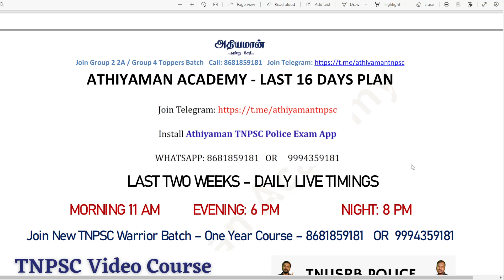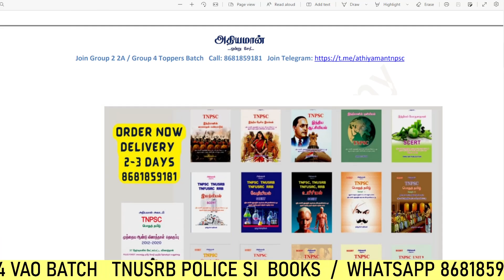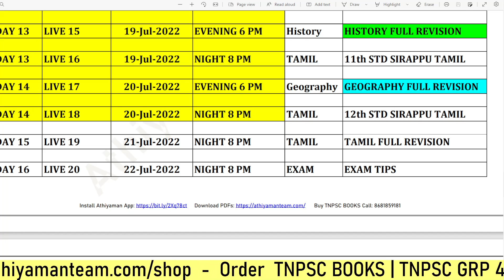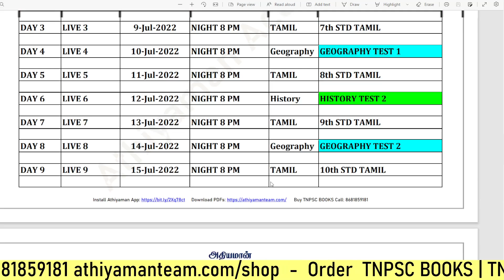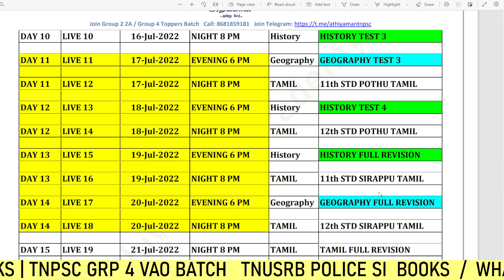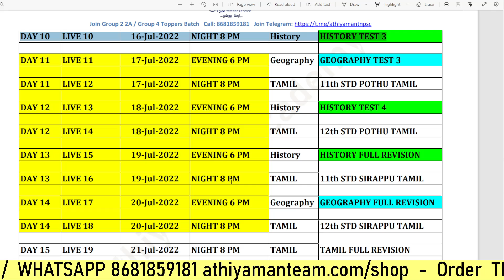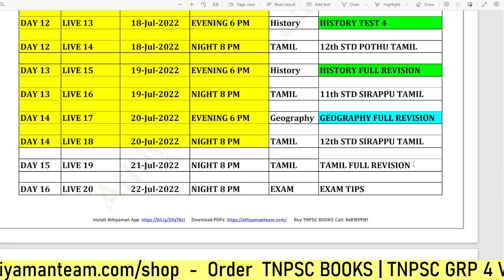Last 16 Days Study Plan நீயே ஒளி நீதான் வழி - Daily Revision | Athiyaman Academy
Last 16 Days Study Plan PDF - Daily Revision | Athiyaman Academy Join Telegram Last Two Week Plan

Thanks,
Athiyaman Team.